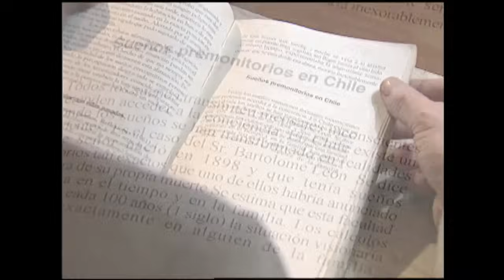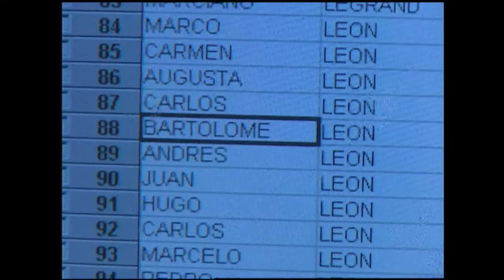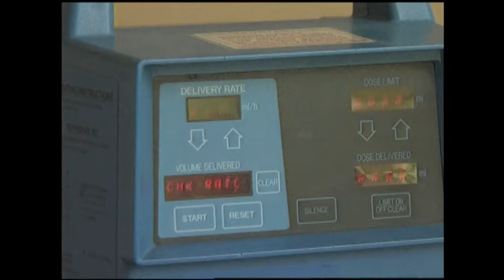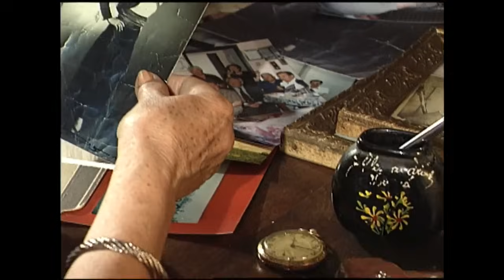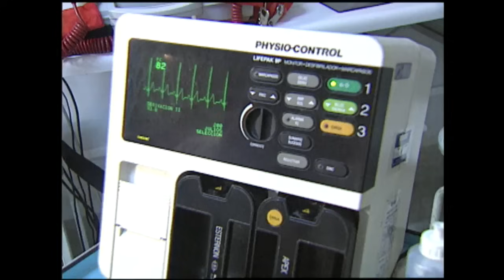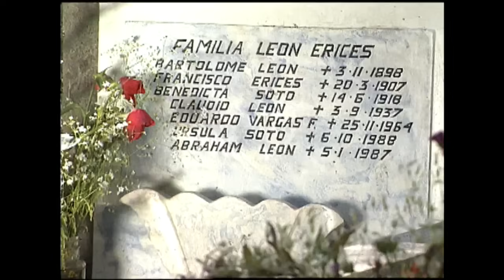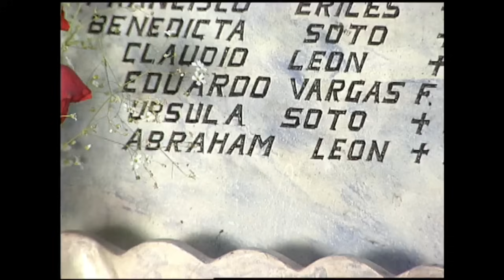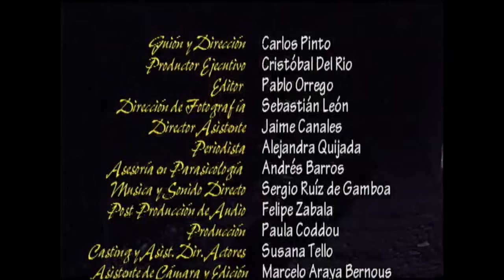El mensaje | El día menos pensado - T1E6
Una historia que hace de los sueños una espantosa realidad. El padre de Julia muere frente a ella, y desde ese momento en adelante comienza a tener sueños premonitorios. Ella sueña con su papá y es él quien le cuenta cómo va a morir cada integrante de la familia. Con el tiempo su hija Gabriela comenzó a soñar con su abuelo al igual que su madre, y en varias visiones él le anuncia futuras muertes, y una de ellas sería la pérdida de su hijo Isaac.